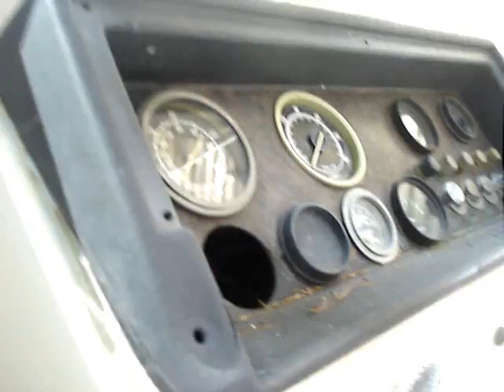Sea Adventures; Episode 1.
Maddie and Mariah are embarquing on an exciting jounrey to find the rare Mr. Frediles, also know as the Jaws of Angel fish, but they encounter some tricky situations... will they find him? Watch to see what happens.